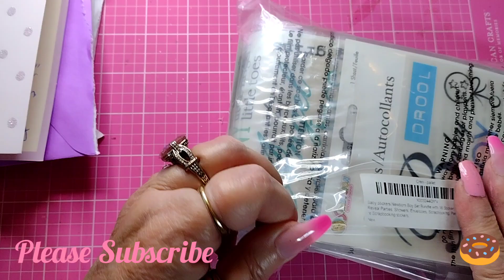HAPPY MAIL AND HAUL!! happymail amazon mercari 💖 VR FOR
HAPPY MAIL AMAZON HAUL MERCARI HAUL HELLO KITTY

HI EVERYONE!! I RECEIVED SOME HAPPY MAIL FROM @DonnaDesigns  AND @StaceStace  PLEASE GO OVER AND CHECK OUT THEIR CHANNELS!! BOTH ARE PAPER CRAFTERS!!

VR FOR @fromcheaptochic

I ALSO HAVE A SMALL HAUL FROM AMAZON OF SOME BABY BOY STICKERS!

I ORDERED SOME VINTAGE HELLO KITTY DOLLS FROM MERCARI!! I  AM VERY PLEASED WITH THIS ORDER!! THEY ARE ADORABLE!!